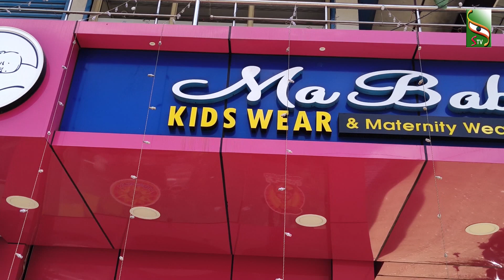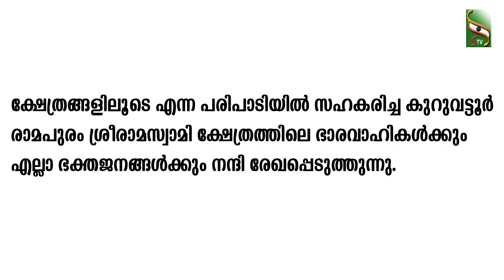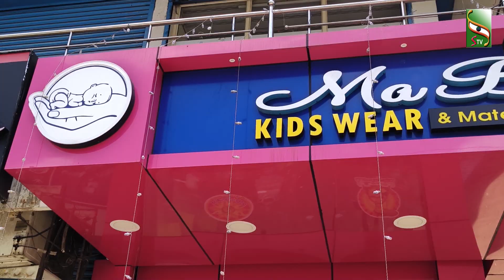ക്ഷേത്രങ്ങളിലൂടെ | കുറുവട്ടൂർ ശ്രീ രാമപുരം ശ്രീ രാമ സ്വാമി ക്ഷേത്രം | ഭാഗം 1